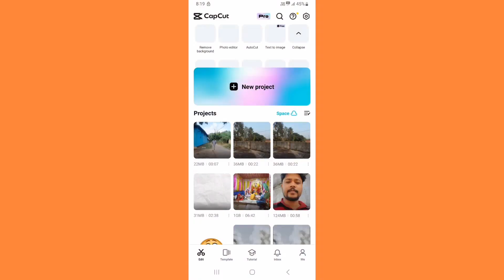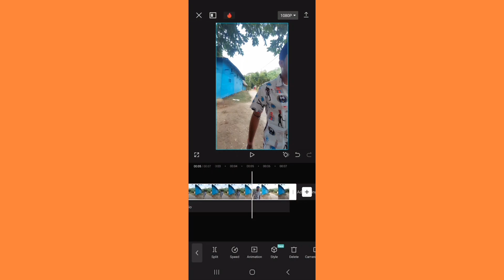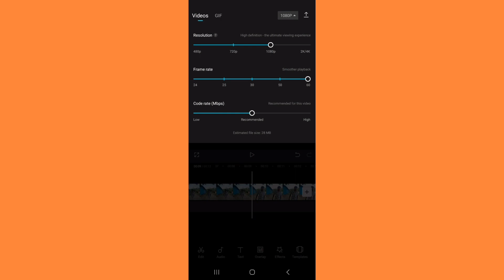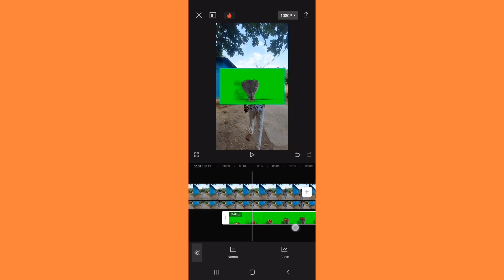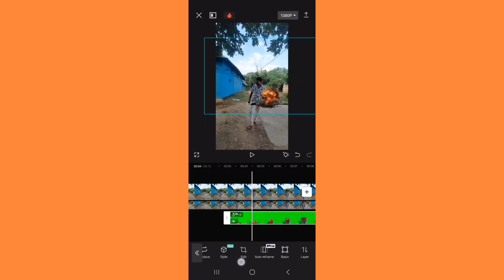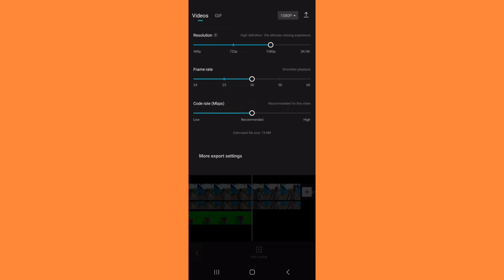New Trending Boom Blasting Video Editing Tutorial || Easy To Edit Boom Blasting Video On Capcut.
Dosto main jo bhi Video banata ho Dil se Banata ho or Har Video Baname bohot time Lagta Hai or bohot mehenat lagti hai to pls video Acha lagi hai to like or subscriber Kar Dena Dosto

Sabi ka support Chahiye Dosto

🔰My Gear
⛔️No tripod
💡Small ring light stand my tripod 😔
📏Editing. Capcut

⭕️QUERIES SOLVED:⭕️

✔️1. easy to edit this types viral video
✔️2. capcut se is thara ka video kaise banaye
✔️3. new trending boom blasting video editing
✔️4. viral video editing
✔️5. Boom Blasting Video Editing
✔️8. Kanchan Ka Editing
✔️9. Editing

⭕️HASTAGS⭕️